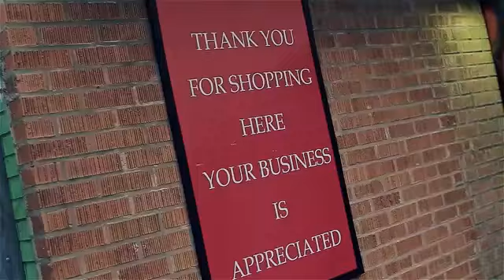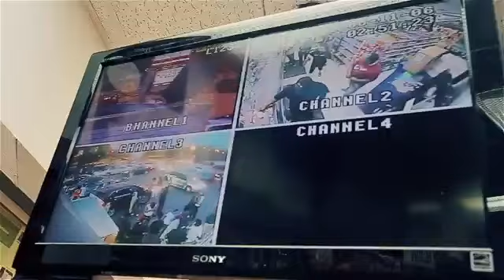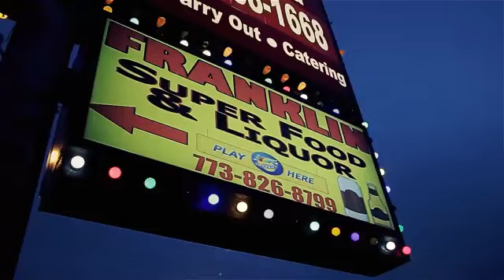Kedzie & Franklin- King Deazel